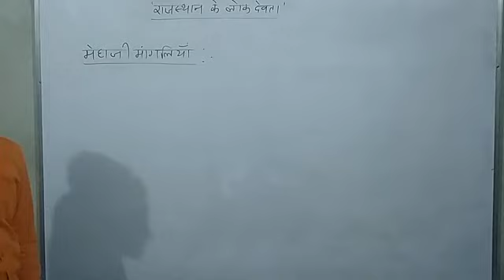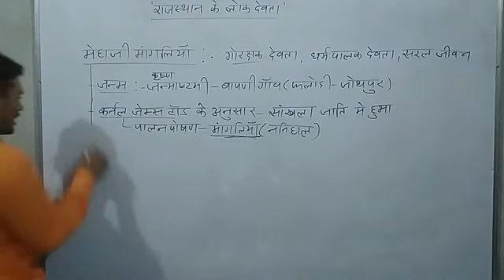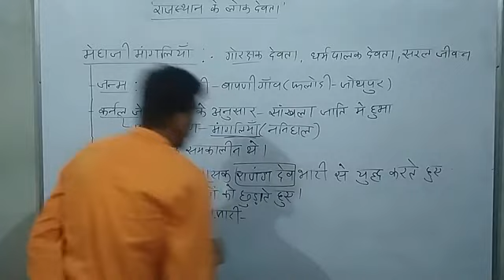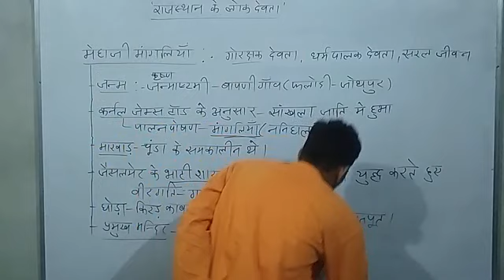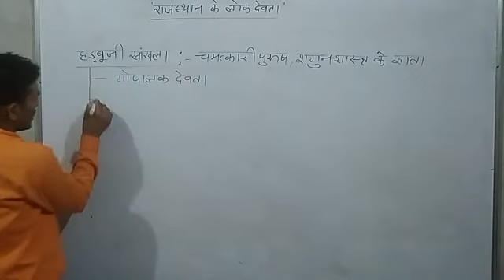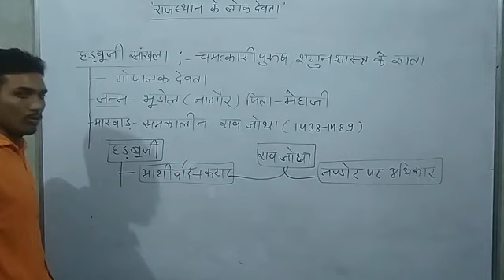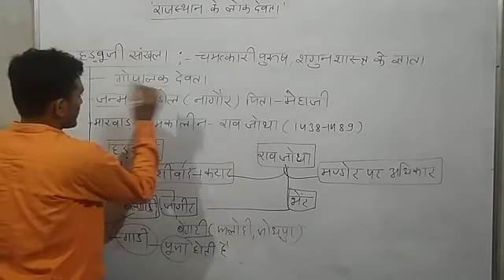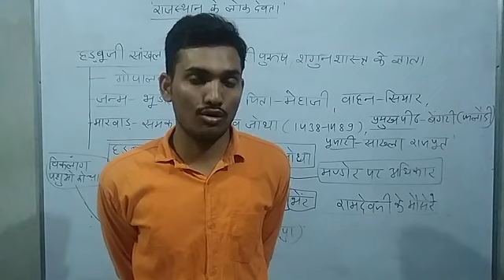मेहाजी व हड़बूजी / पंच पीर / लोकदेवता (भाग - 8) राजस्थान की कला एवं संस्कृति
By Government Senior Teacher